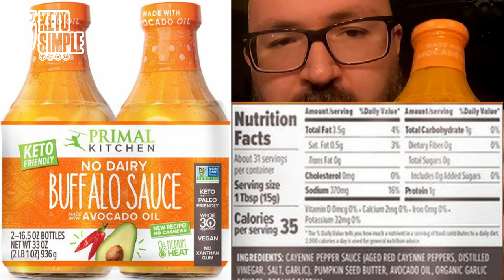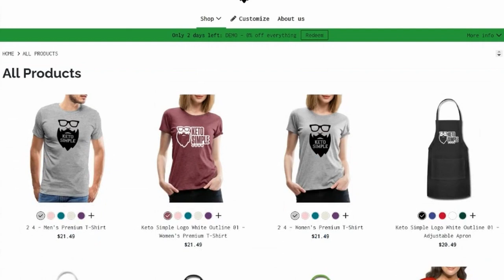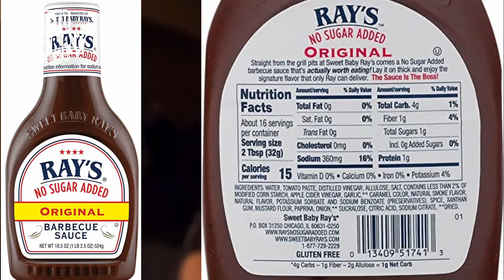Sugar Free Keto Sauces - Primal Kitchen Buffalo - Kinders Cali Gold - Sweet Baby Rays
Primal Kitchen No Dairy Buffalo Sauce

Sweet Baby Ray’s No Sugar Added Original Barbecue Sauce

Products & Services used in or to make this Video!

Dash DMW001RD Machine for Individual Mini waffle maker, 4 inch

Amazon Basics Multi-Speed Immersion Hand Blender with Attachments - Black

Amazon Basics Silicone, Non-Stick, Food Safe Baking Mat, Macaron - Pack of 2

Media Mod (HERO9 Black) - Official GoPro Accessory (ADFMD-001)

Audible Premium Plus Annual Membership